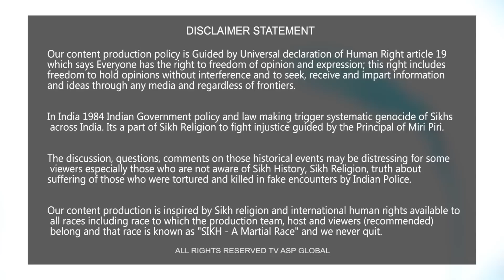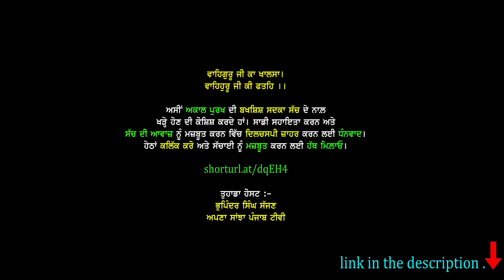ਸੌਦਾ ਸਾਧ ਫਿਰ ਪੈਰੋਲ 'ਤੇ ਸੇਵਕਾਂ ਨੂੰ ਦਿੱਤੀ ਖ਼ਾਸ ਹਦਾਇਤ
shorturl.at/dqEH4

Your Host